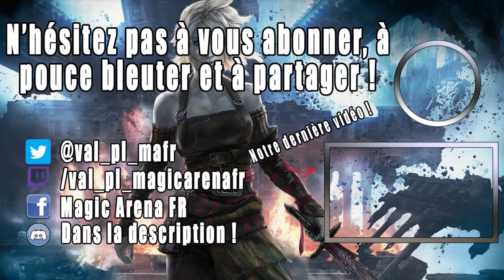Le retour des decks CONTRÔLES sur arena ! Gameplay technique !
Lundi : Val&PL 20h-22h30 ( Rossez-vous si vous pouvez )
Mardi : Val 19h-21h
Jeudi : PL 18h-20h30
Vendredi : Val 10h-13h

Deck
1 plaine (UST) 212
4 Colère de Dieu (AKR) 46
3 île (UST) 213
3 Réprobation (AKR) 52
1 forêt (UST) 216
1 À la recherche d'Azcanta (XLN) 74
4 Ouro, titan de la Rage de la nature (THB) 229
3 Narset, déchireuse des voiles (WAR) 61
1 Château Vantress (ELD) 242
4 Téfeiri, héros de Dominaria (DAR) 207
4 Spirale de croissance (RNA) 178
4 Jardin du temple (GRN) 258
2 Bosquet de Solpétal (XLN) 257
2 Forteresse glaciaire (XLN) 255
4 Bassin d'élevage (RNA) 246
4 Fontaine sacrée (RNA) 251
1 Graver /// Mémoire (AKR) 54
2 Port de l'arrière-pays (DAR) 240
4 Passage merveilleux (ELD) 244
4 Absorption (RNA) 151
2 Illumination hiéroglyphique (AKR) 64
2 Dispute mystique (ELD) 58

Réserve
2 Rafale d'Éther (M20) 42
3 Véto de Dovin (WAR) 193
2 Typhon de requins (IKO) 67
2 Emprunteur intrépide (ELD) 39
3 Cage du fossoyeur de graf (M20) 227
1 Perspicacité sans âge de Téfeiri (M21) 76
2 Fin déconcertante (RIX) 1